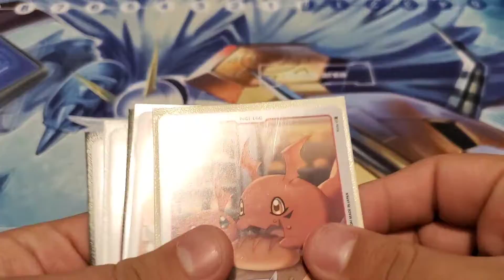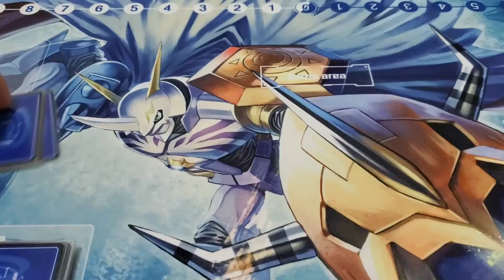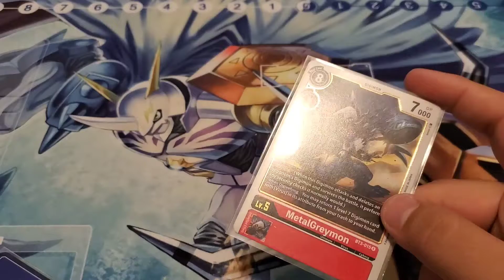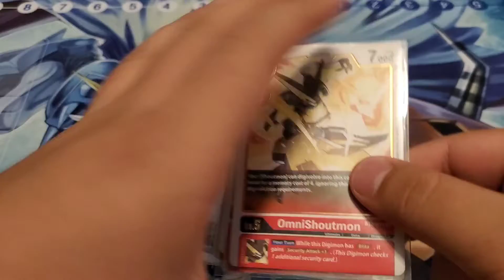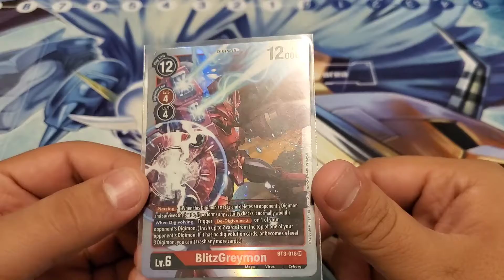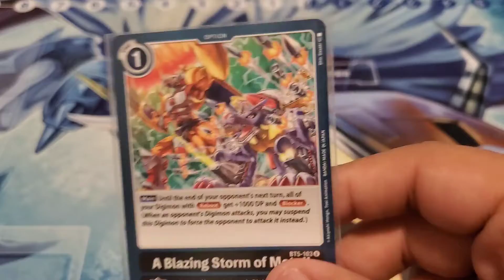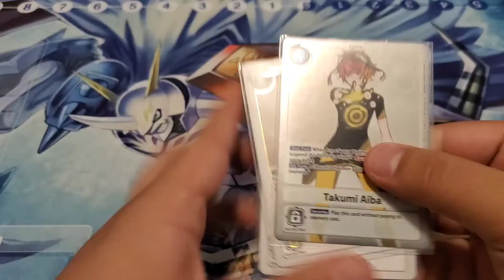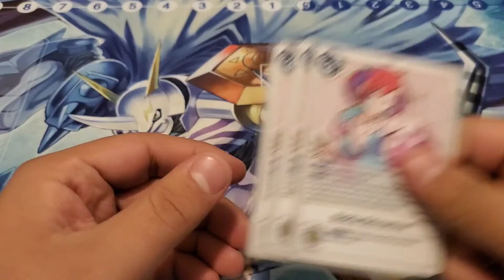Play able aggressive red deck (bt5 Shoutmon omnimon)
Couldn't speak in the video from the lack of water